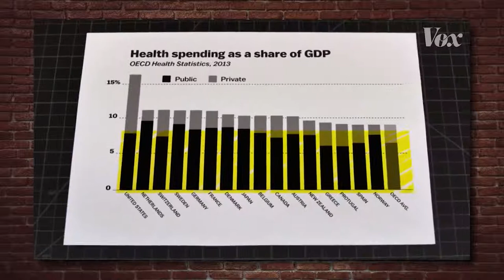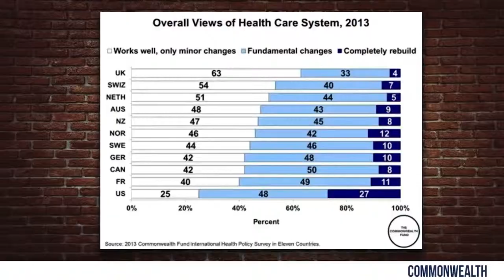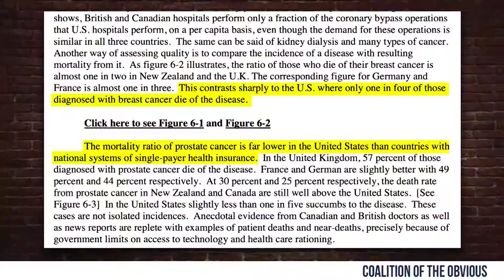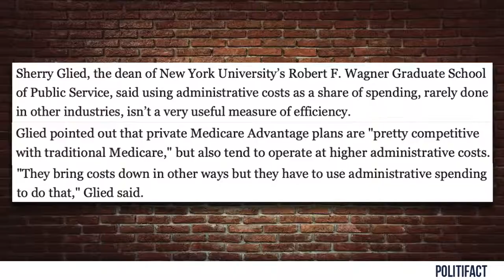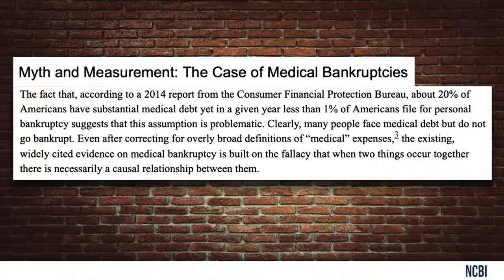🔴 DEBUNKED: Medicare for All MYTHS! | Louder With Crowder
Steven Crowder separates fact from fiction and explains why the Democrat rallying cry of 'Medicare for all' is one of the worst ideas to fix the American healthcare system.